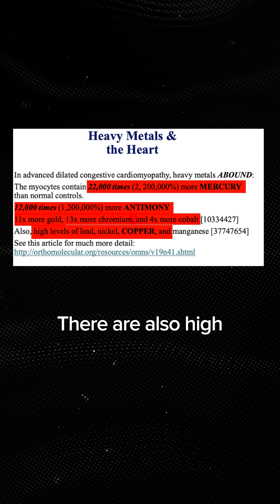The Truth About Heavy Metals Heart Disease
🫀 Cardiologists focus on LDL cholesterol, but what about heavy metals? A study found that diseased heart muscle had:
⚠️ 22,000x more mercury than normal
⚠️ 12,000x more antimony (from plastics)
⚠️ High levels of lead, chromium, nickel & cobalt

Modern medicine ignores heavy metal detox, but it’s a major cause of heart disease. 💔 The best way to support your heart? Remove the toxins weighing it down! Need help? We’re here for you.